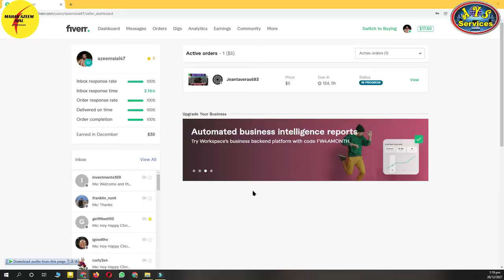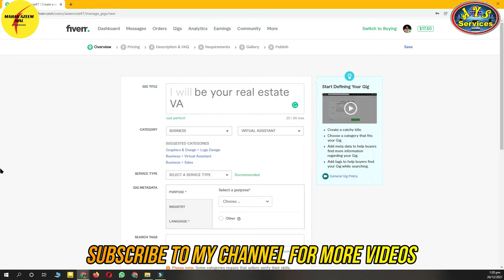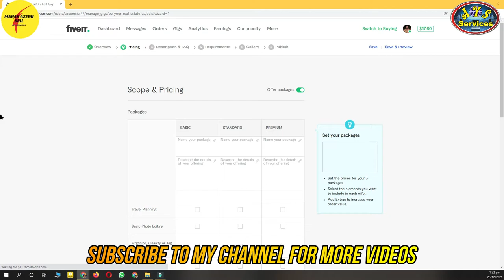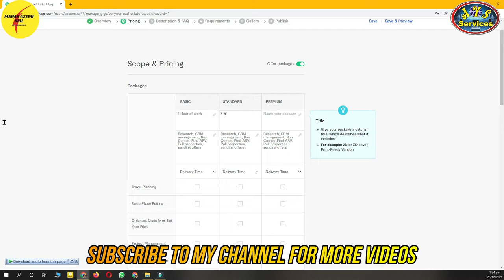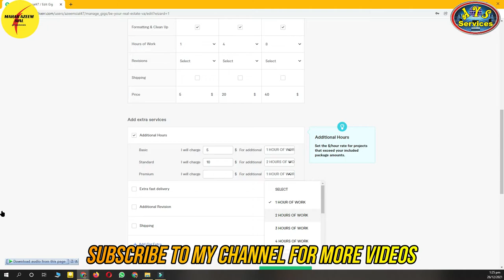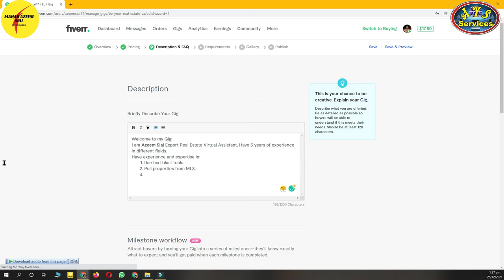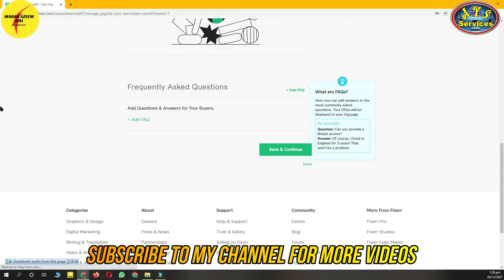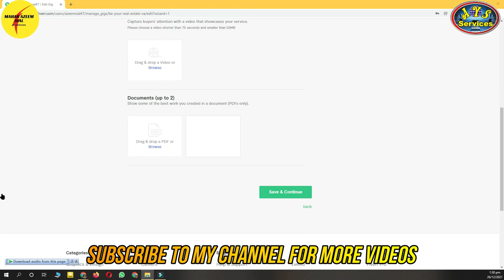How to create GIG for virtual assistant || Real Estate Virtual Assistant || Fiverr tutorial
AOA,
In this video, I'll show you how to create a gig for a real estate virtual assistant. In which category do we add details of our gig. Which category is suitable for VA gig for real estate.